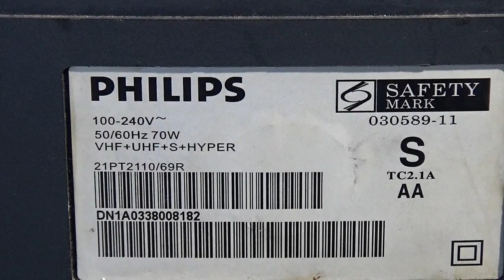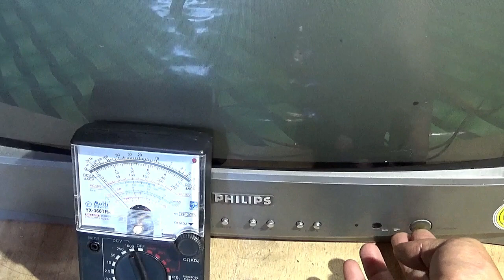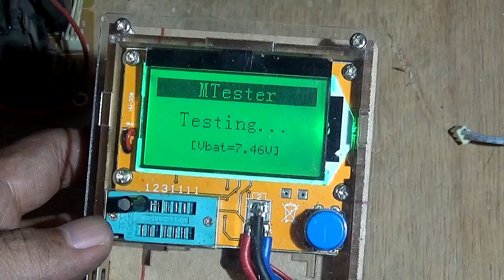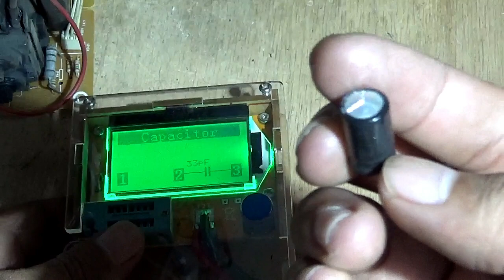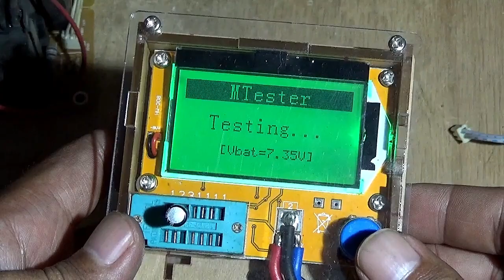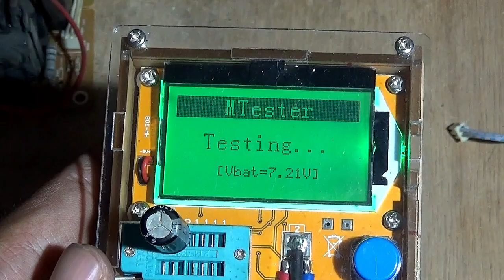Cara Memperbaiki TV PHILIPS 21PT2110 69R Gambarnya Goyang PART 1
TV Tabung